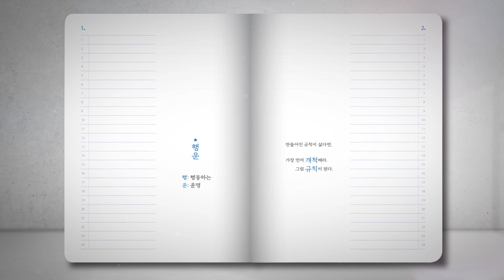외로움을 극복하는 가장 확실한 방법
외로움을 극복하는
가장 확실한 능동적인 방법 중 하나는
타인의 외로움을 달래주는 것이다

(참고서적: 폴라리스 224p)